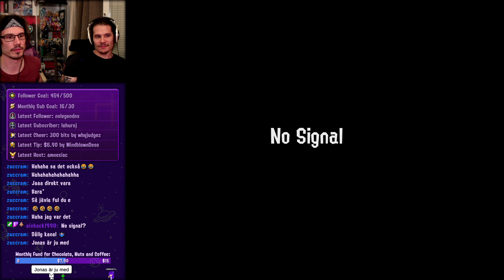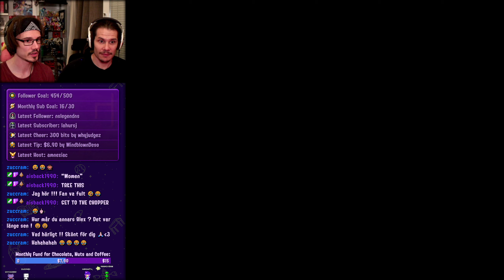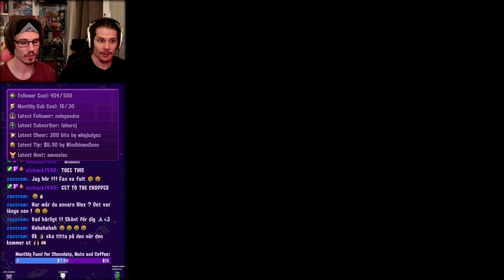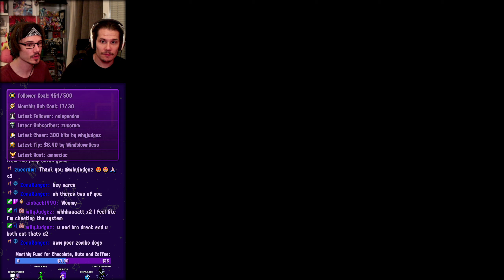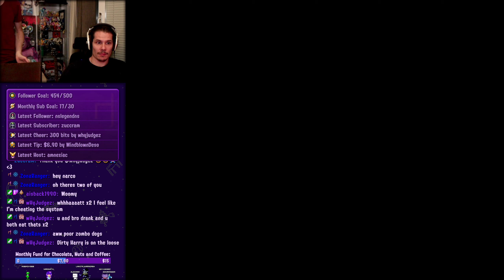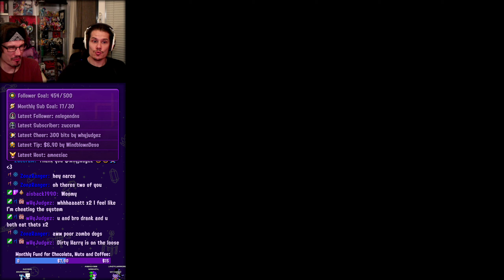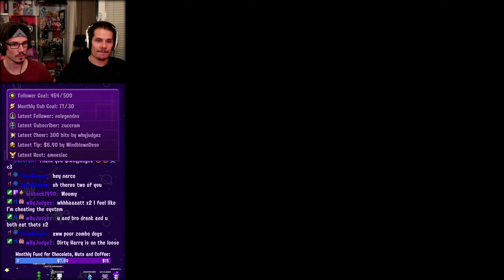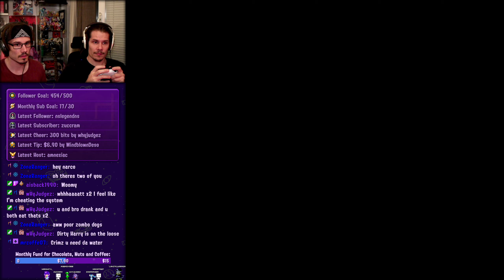Resident Evil 3: Nemesis Randomizer - Early Rocket Launcher